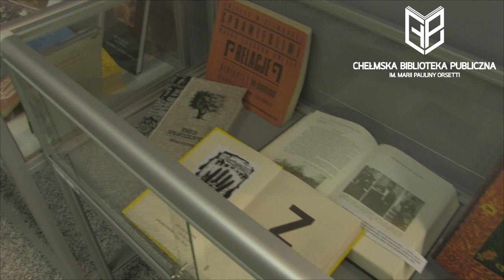80. rocznica likwidacji getta w Chełmie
Zapraszamy Państwa do obejrzenia krótkiego filmu z uroczystości obchodów 80. rocznicy likwidacji getta w Chełmie przeprowadzonej w ramach Akcji Reinhardt czyli eksterminacji ludności żydowskiej na terenie Generalnego Gubernatorstwa, przygotowanej przez Fundacja 4 Piętra  w Chełmie we współpracy z Chelmer Organization of Israel - ארגון יוצאי חלם בישראל .